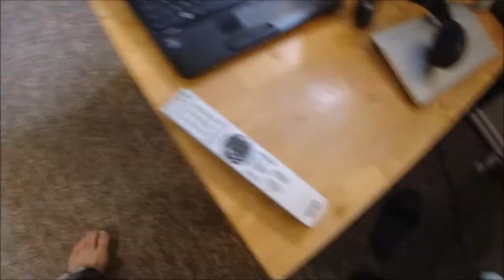How an Expert Passes a Knife - Impress Your Sapiosexual with this Skill! - The Confident Rabbit